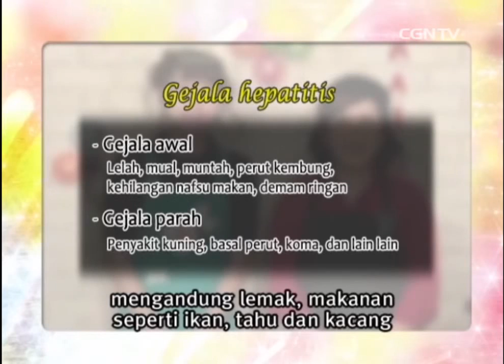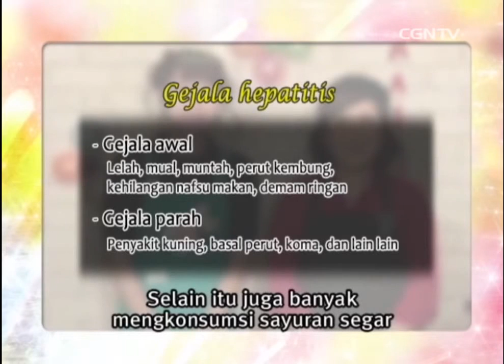[K-Food] Kerang Panggang Bawang Putih @ Happy Chef - 17